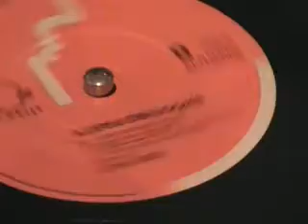One Shot - Shooting Party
B side of I Know That Mood.